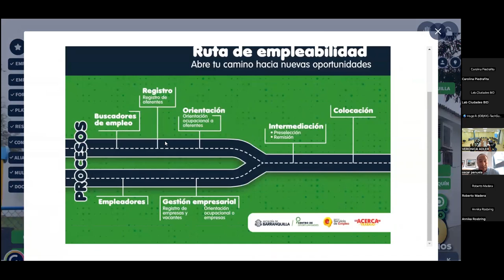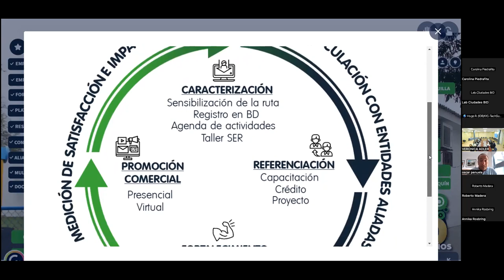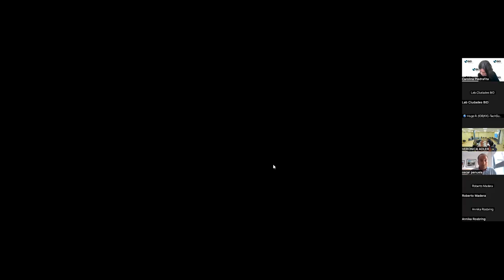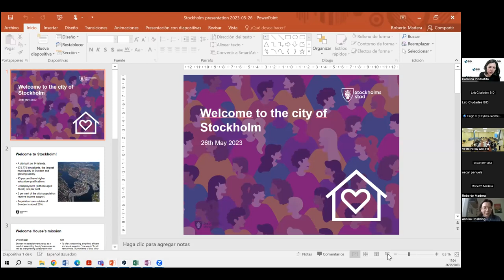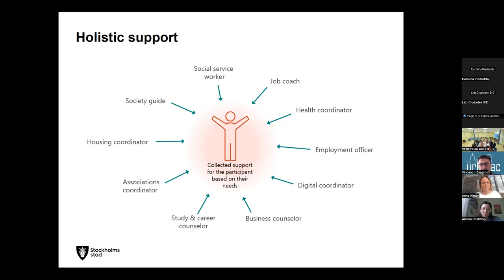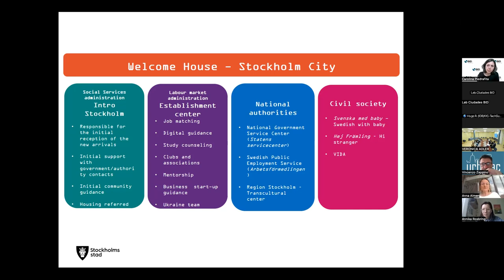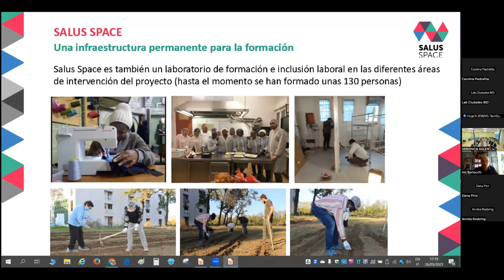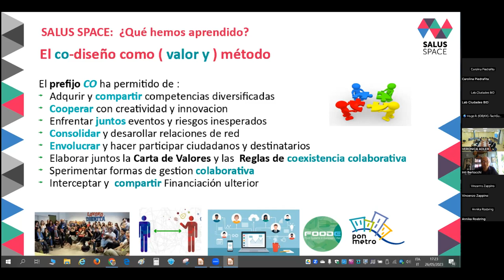Intercambio de buenas prácticas en inclusión de población migrante a ciudades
En un reciente webinar del Laboratorio de Ciudades del BID, cuatro ciudades participantes de la 5ta edición de URBELAC compartieron sus proyectos e iniciativas de inclusión de la población migrante con el equipo del Ministerio de Inclusión Social de Uruguay. Esta colaboración tiene lugar en el marco de la creación de un centro de atención de migrantes en la ciudad de Montevideo, que se realizará en un edificio emblemático que el BID apoyará a rehabilitar.